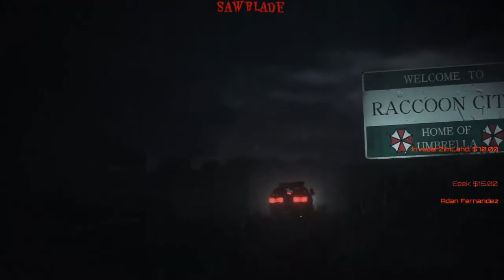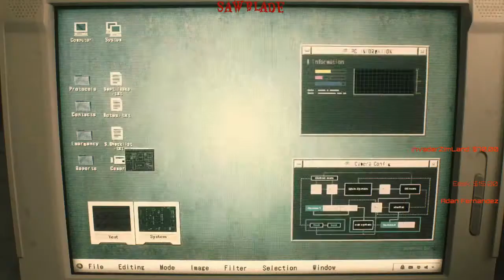Part 1 of edited Leon Live Stream